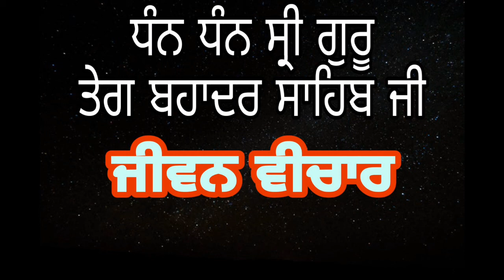ਧੰਨ ਧੰਨ ਸ੍ਰੀ ਗੁਰੂ ਤੇਗਬਹਾਦਰ ਸਾਹਿਬ ਜੀ ਜੀਵਨ ਗਾਥਾ ਭਾਗ-2